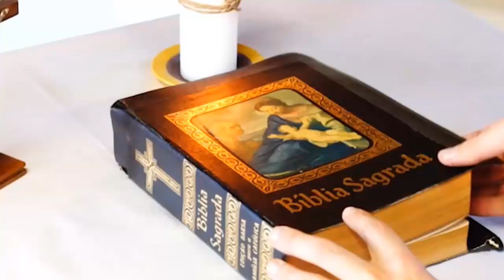09/06/2023 | Escutar Jesus com prazer